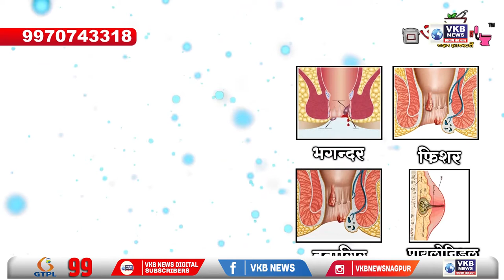परतीच्या पावसाने विदर्भातील सर्वच जिल्ह्यात निर्माण झाली पूरस्थिती